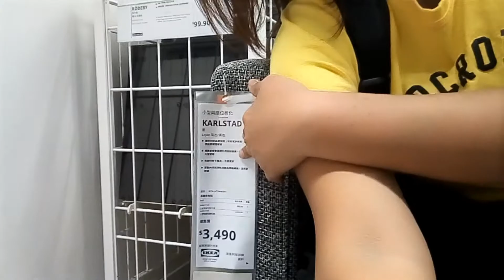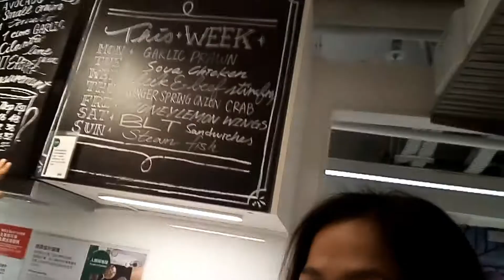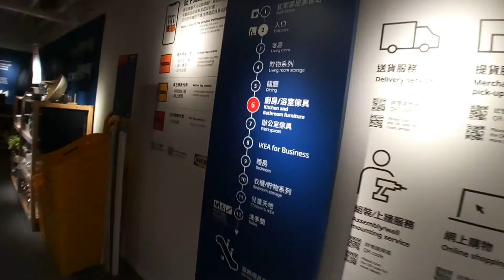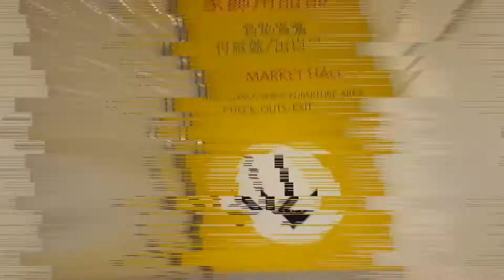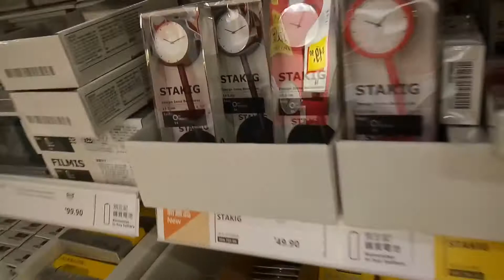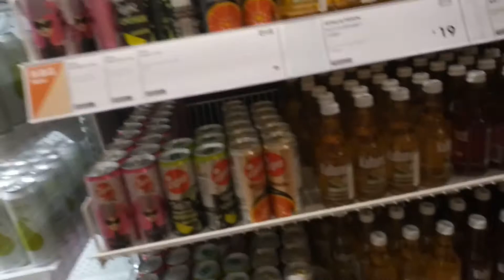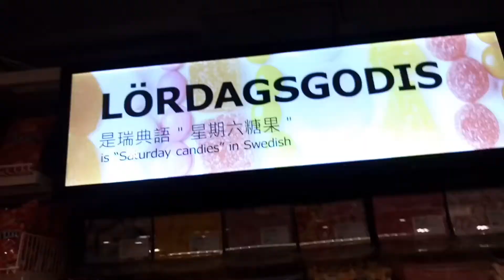HONG KONG - Ikea Hong kong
..Sinamahan. ko lng friend ko..nagka content n ako.